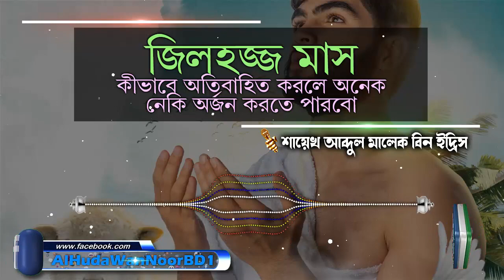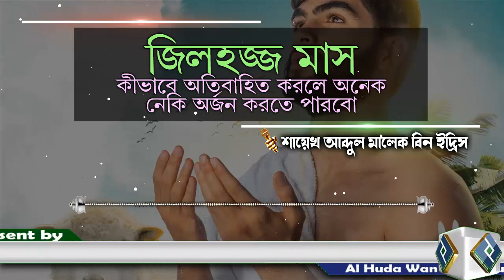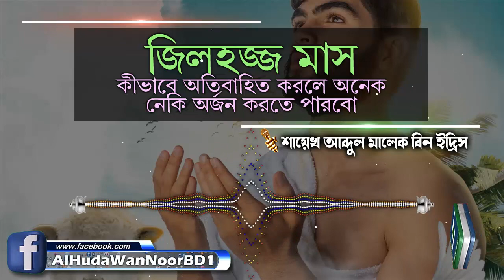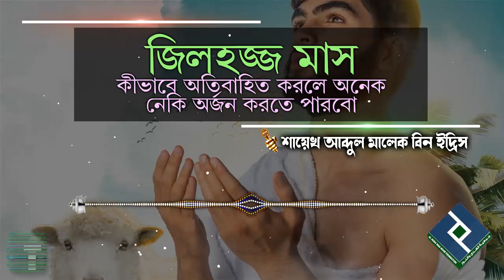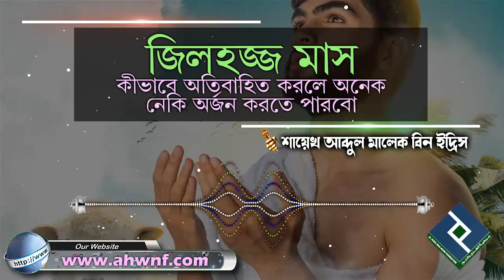জিলহজ্জ মাস কীভাবে অতিবাহিত করলে অনেক নেকি অর্জন করতে পারবো│শায়েখ আব্দুল মালেক বিন ইদ্রিস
Present by.
Al Huda Wan Noor Foundation
প্রশ্নঃ- জিলহজ্জ মাস কীভাবে অতিবাহিত করলে অনেক নেকি অর্জন করতে পারব
উত্তর দিয়েছেনঃ-  │শায়েখ আব্দুল মালেক বিন ইদ্রিস